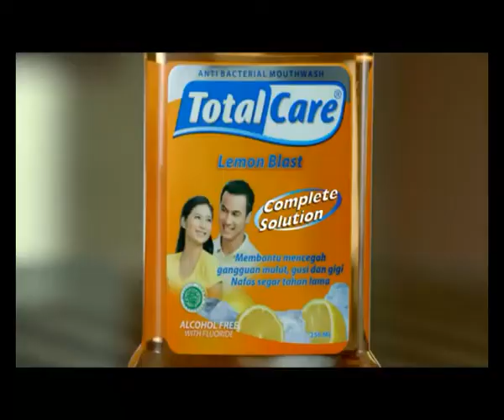Total Care_Waiting For The Hurt_30sec